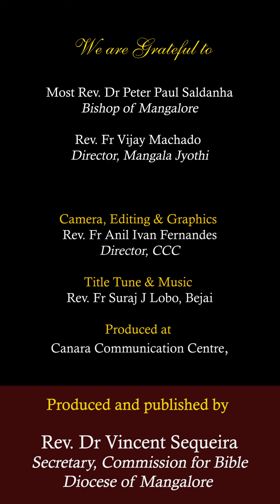‘ಕಾಳಿಜ್ ಪೆಟ್ಚೆಂ’ ಆನಿ ‘ಭರ್ವಶ್ಯಾಕ್ ಭೆಟ್ಚೆಂ’- ಆಲ್ಲೆಲೂಯಾ. | ಲೂಕ್ 24:13-35 |ಶುಭ್‌ವರ್ತಮಾನ್|| 12 APR 2023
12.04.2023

ಪಾಸ್ಕಾಂಚೊ ಅಷ್ಟವ್-ಬುಧ್ವಾರ್
ಲೂಕ್ 24:13-35
‘ಕಾಳಿಜ್ ಪೆಟ್ಚೆಂ’ ಆನಿ ‘ಭರ್ವಶ್ಯಾಕ್ ಭೆಟ್ಚೆಂ’- ಆಲ್ಲೆಲೂಯಾ.

, Director, CCC